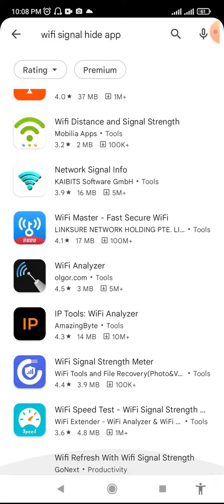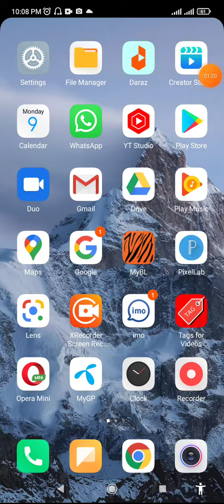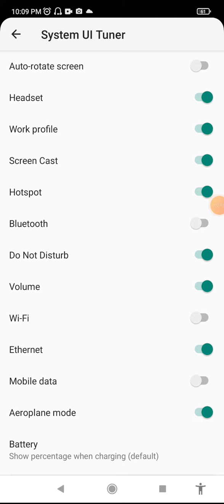Wi-Fi সিগন্যাল কিভাবে লুকিয়ে রাখবেন || How do you hide the wifi signal icon.wi-fi signal Hide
Wi-Fi সিগন্যাল কিভাবে লুকিয়ে রাখবেন || How do you hide the wifi signal icon.

How do you hide your wifi signal. No one will understand you are using wifi.

How to hide wifi signal from mobile and use wifi.  No one else will know that you are using WiFi.  If you want to hide wifi signal from your mobile.  But this video is for you how you can hide wifi signal from your mobile we have shown in detail in this video.  Please watch the video from the beginning to the end, then you will understand how to hide the wifi signal from mobile.If you like our video then please subscribe to our channel.

🔴  যারা ইংলিশ জানেন না || ইংলিশ না জেনেই ইংলিশে কথা বলতে পারবেন || English to Bangla Translate 2023.

wi fi 6 what is it

wi fi 6 standard

wifi boxes for home

wi fi networks

wi-fi networks

How to Connect Hidden Wifi - WiFi Network Not Showing in Mobile.

How to Hide WiFi Signal and Connect Hidden WiFi.

how to hide hotspot icon in samsung

Samsung mobile wi-fi network signal hide

how to hide wifi network on android phone

how to connect hidden wifi

how to connect hidden wifi signal in android

_standard#wifi boxes_for_home#wi_fi_networks#wi-fi_networks#